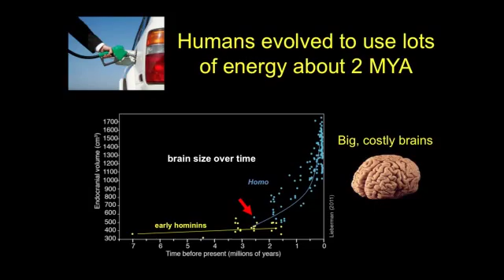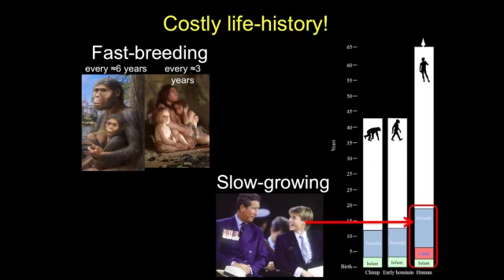Daniel Lieberman: Humans Evolved Big, Costly Brains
Daniel Lieberman from the Department of Human Evolutionary Biology at Harvard University explains how humans, with our big, "thirsty" brains, evolved to need more energy.